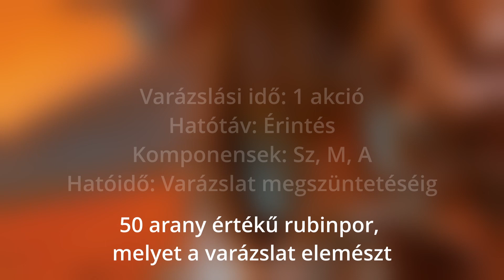#60 Continual Flame - Örök Láng - D&D 5e Varázslatkatalógus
Choomy vagyok, PC játék-streamer, youtube tartalmakat gyártok szórakoztatás céljából a kedvenc játékaimról. Ha érdekel, mi van itt, lógj velem live streamek alatt vagy figyeld a csatornát további hasonló videókért.

Kommentekben jelezz vissza, és köszi minden lájkot és sub-ot!

Stream időpontok:
Hétfő - 20:00
Szerda - 20:00
Péntek - 20:00

Farm by Alexander Nakarada

Planning by Alexander Nakarada

Fantasy Motion (Loop Ready) by Alexander Nakarada |

Vetur Frosti by Alexander Nakarada |

Now We Ride by Alexander Nakarada | h

Tam Lin by Alexander Nakarada |

Village Ambiance by Alexander Nakarada | h

Townsong by Alexander Nakarada | h

Highland Song by Alexander Nakarada | h

The Vikings by Alexander Nakarada | h

Pirates Of The Quarantine by Alexander Nakarada | h

The Cold Battle by Alexander Nakarada | h

The Decisive Battle by Keys of Moon | h

Near End Action | The Grand Score by Alexander Nakarada | h

The Great Battle by Alexander Nakarada | h